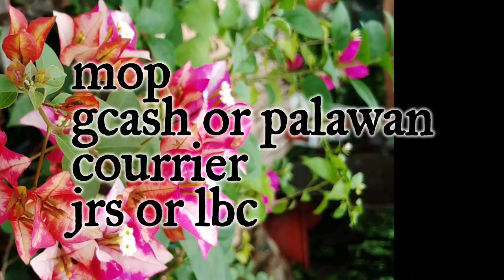SUPER SALE RARE TOP RARE BOUGAINVILLEA CUTTINGS 30 PIECES FREE MOONLIGHT JEWEL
Super sale of rare bougainvillea cuttings with 14 varieties and 30 pieces plus free moonlight jewel for only 500 pesos plus shipping fee JRS or LBC